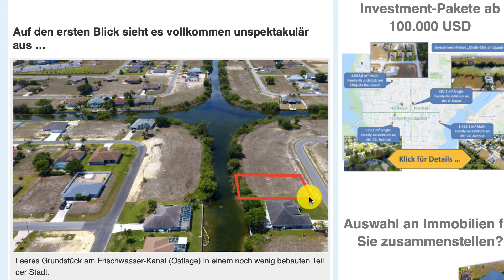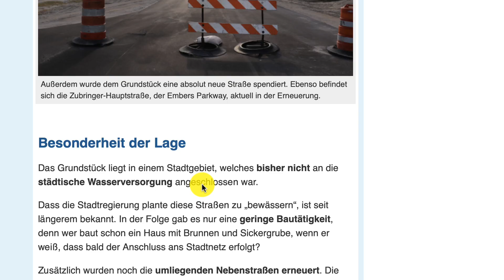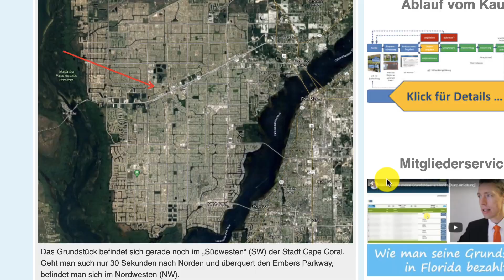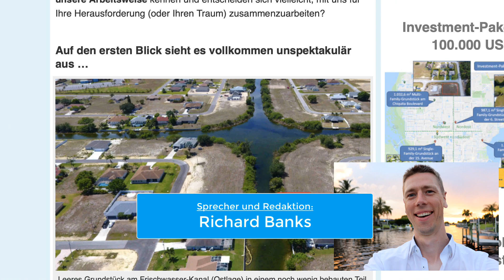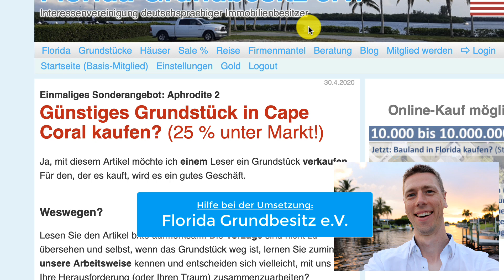US-Grundstücke -25 %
Cape Coral ist die größte Stadt zwischen Miami und Tampa. Der internationale Flughafen Fort Myers (RSW) ist nur rund 35 Minuten entfernt. Flugverbindung nach Deutschland.